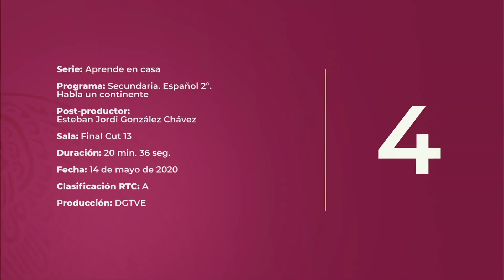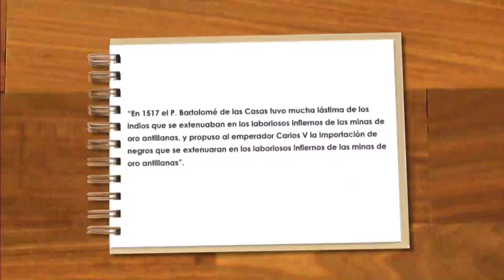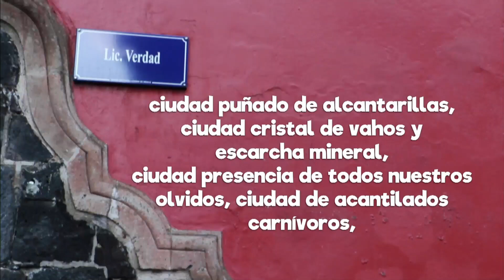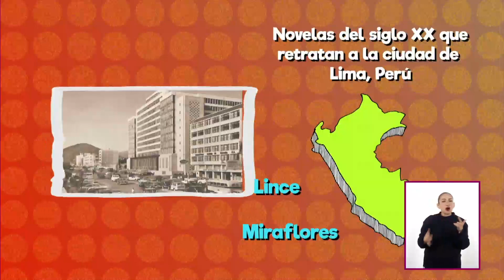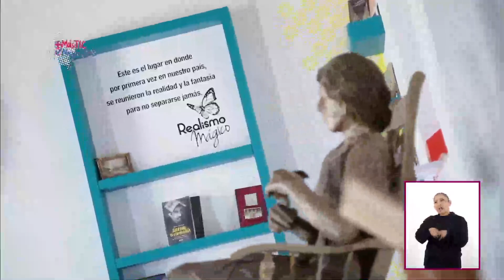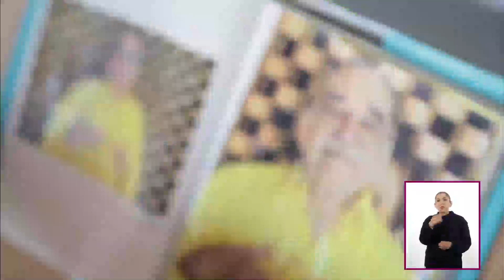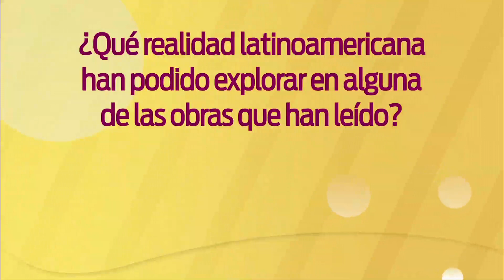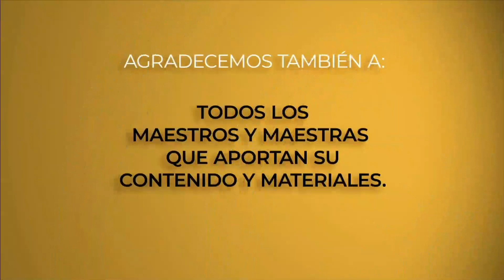AprendeEnCasa | Secundaria 2do | LENGUA MATERNA. ESPAÑOL | 29 de Mayo 2020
LENGUA MATERNA. ESPAÑOL
En esta lección: Habla un continente